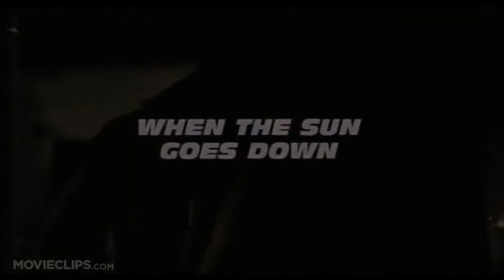The Fast and the Furious trailer